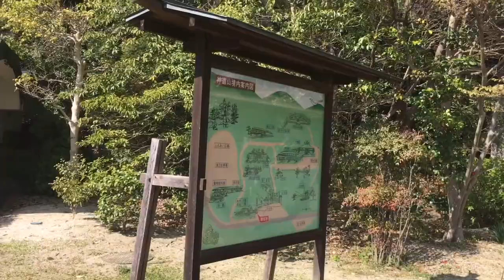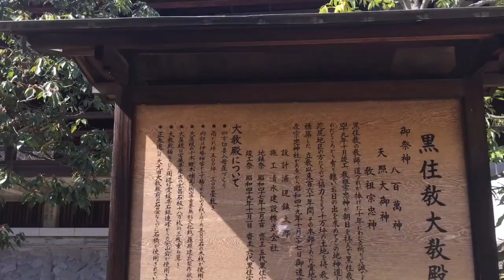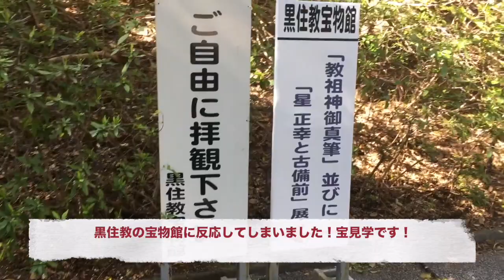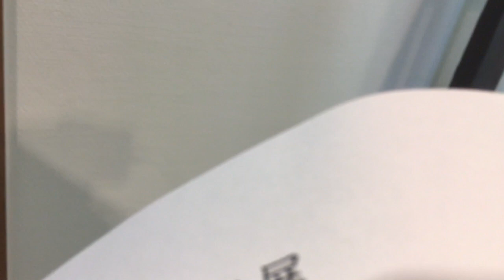宗教施設に行ってみた！【 黒住教】神道山《総本山》意外とすごかった！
黒住教は、岡山県に本部をおく神道黒住派の宗教です。日の出を拝む「日拝」を重んじ、 感謝をもって日々の生活を送ることを教えの中心としています。